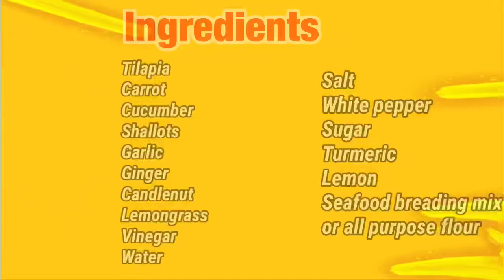IKAN NILA ACAR KUNING TERENAK, BUMBU SIMPLE BANGET ❗️INDONESIAN TILAPIA RECIPE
The best tilapia recipe, delicious and easy

Ingredients
Tilapia
Carrot
Cucumber
Shallots
Garlic candlenut
Ginger
Lemongrass
Lemon
Salt
White pepper
Sugar
Turmeric
Vinegar
Water

Stay healthy and be blessed